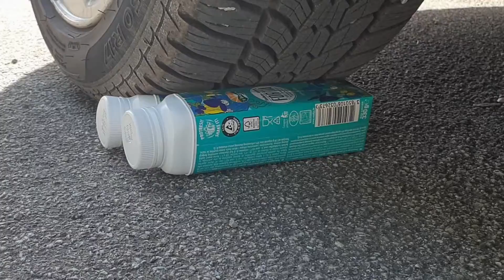⛔ Don't Click ⛔ Car Crush